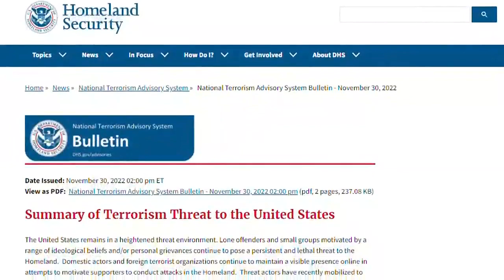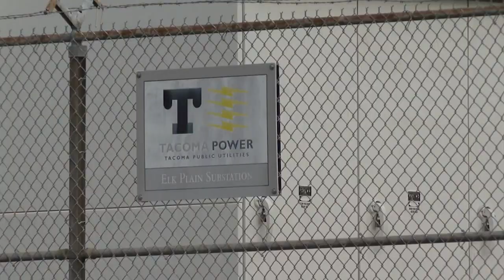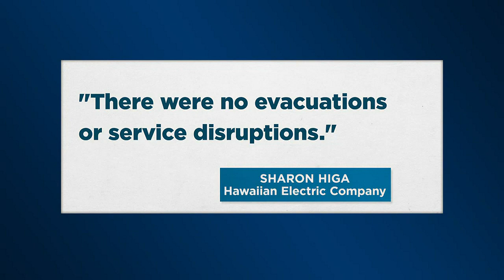HECO working with FBI after Oahu power plant receives several letters with threatening innuendos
Officials at Hawaiian Electric’s Kahe Power Plant in Leeward Oahu confirm they’re working with the FBI after receiving several letters with threatening innuendo